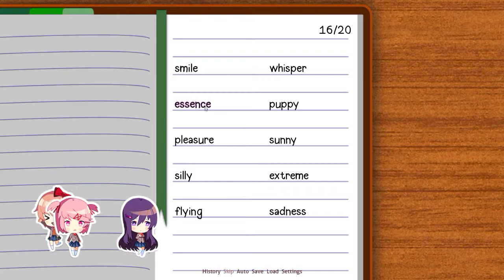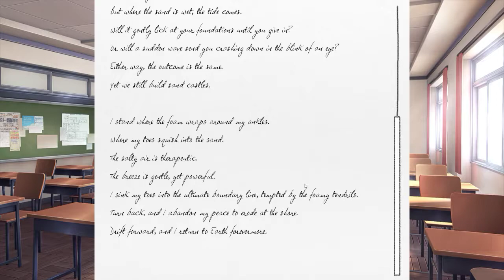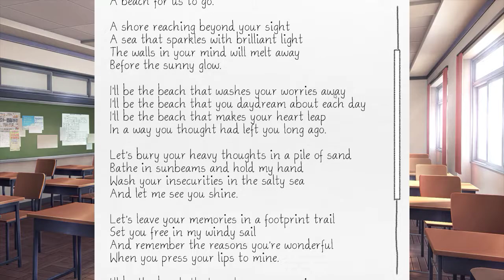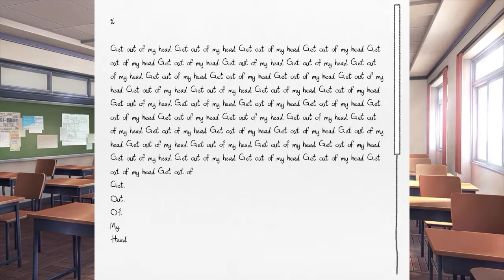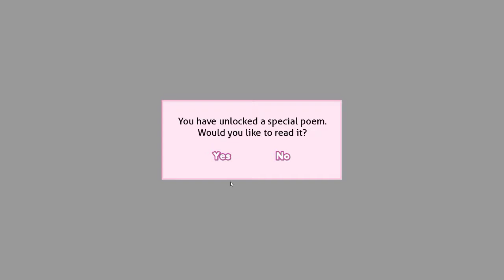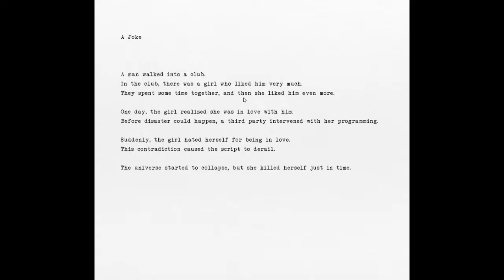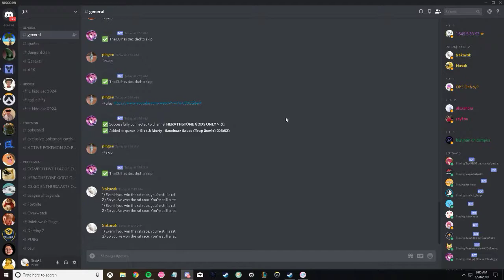Yikes 2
helo guis